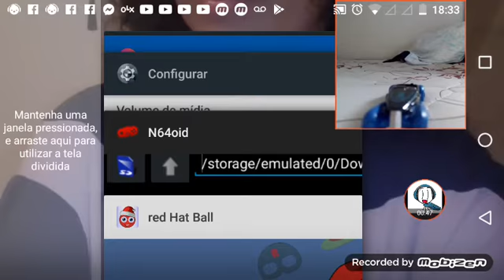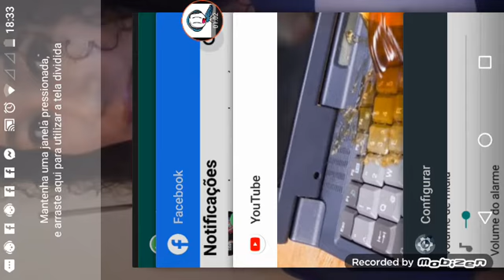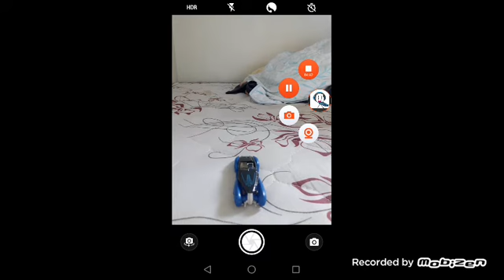eu estou re-assistindo o cara que destruiu o contador é muito engraçado kkkkkkkkkkkkkkkkkkkkkkkkkkkk